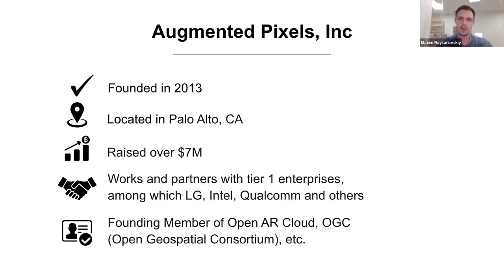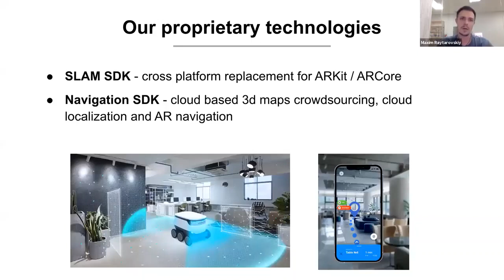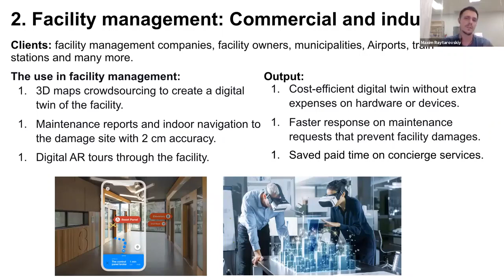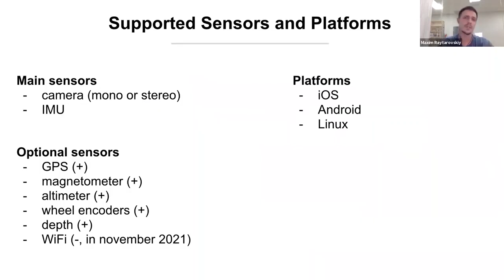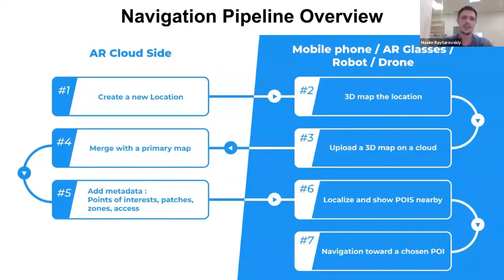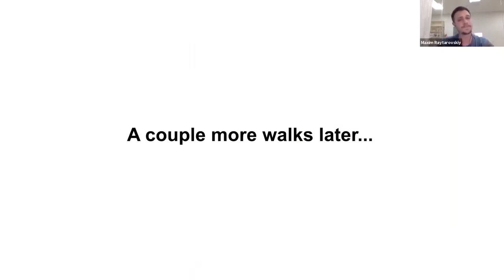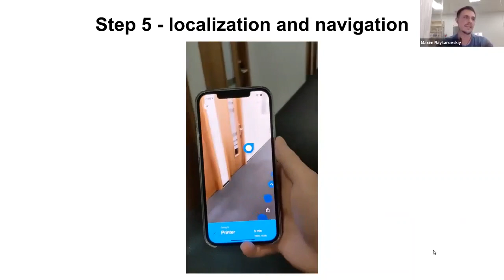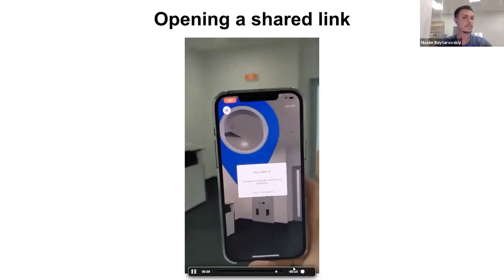Solving the business challenges with 3D Maps crowdsourcing, localization and AR Navigation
As a technology partner of AWE AR Cloud Challenge our CTO, Max Raitarovskyi, gave a workshop "Solving the real-world problems and
business tasks with 3D Maps crowdsourcing, localization and AR Navigation" for challenge participants.
We’ll select applicants to provide them with access to our proprietary Navigation SDK to empower their innovative ideas with on-cloud localization, 3D maps crowdsourcing and AR navigation technologies.